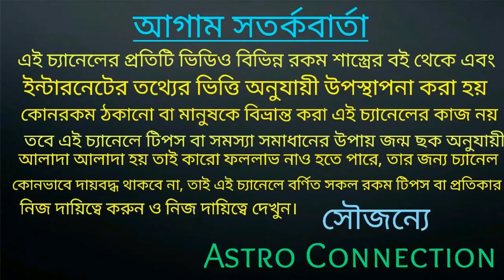আপনার সন্তান কি Doctor হতে চলেছে? আগে থেকে জেনে নিন।। নক্ষত্র কথা।।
আপনার সন্তান কি ডক্টর হতে চলেছে আগে থেকেই জেনে নিন নক্ষত্র কি বলছেএই ভিডিওতে তা নিয়ে বিস্তারিত ভাবে আলোচনা করা হয়েছে তাই ভিডিওটি পুরো দেখুন